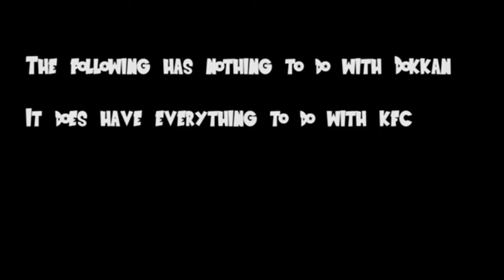EZA Extravaganza!: Destroying Omega Shenron again!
Wokey's first video gets an EZA! Many things change but one thing is clear. Wokey still has a lot to learn